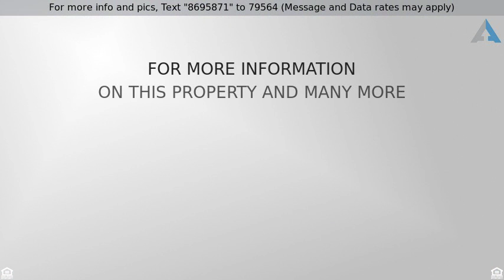Priced at $139,000 - 188 Northwoods, Cougar, WA 98616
Single Family Residence, Cabin,2 Story - Cougar, W

Great updated cabin on Swift Reservoir in the Northwoods. Three bedrooms, 1 bath, newer metal roof, paint, kitchen and bathroom, tankless water heater. Woodstove,Covered front porch, tool shed in back. Amazing recreational area for boating, fishing, hiking, and more! Call today for your personal showing.